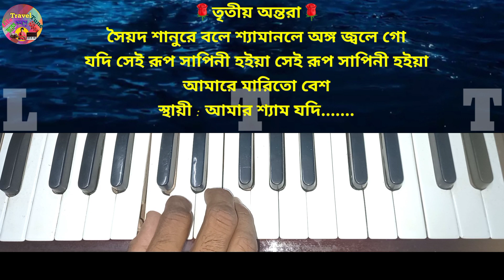Amar shyam jodi hoito mathar kesh(আমার শ্যাম যদি হইতো মাথার কেশ) | Harmonium Tutorial | ভক্তিগীতি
About this video:
Song : Amar shyam jodi hoito mathar kesh
Lyric & Tune : Syed Shah Noor
Singer : Maher Afroz Shawon
Taal : Kaharba
Harmonium Scale : A sharp
Category : Harmonium Tutorial With Notation Of Bengali Devotional Song

ভিডিওটি তৈরি করার পিছনে কোনও রকম বাণিজ্যিক উদ্দেশ্য নেই।শুধুমাত্র শিক্ষার জন্য এই ভিডিওটি তৈরি করা হয়েছে।

এই ভিডিওটি একটি বাংলা ভক্তিগীতি শিক্ষার ভিডিও।গানটি হারমোনিয়াম বাজিয়ে কিভাবে গাইতে হবে এই ভিডিও থেকে তা সহজেই শিখতে পারবেন।বোঝার সুবিধের জন্য স্বরলিপি গুলি স্ক্রিনে লিখে দেওয়া হয়েছে।সম্পূর্ণ স্বরলিপি হারমোনিয়াম এর A সার্প স্কেলে দেখানো হয়েছে।আপনারা স্বরলিপি গুলি খাতায় লিখে নিয়ে নিজের সুবিধে মতো স্কেলে করতে পারেন।এতে সুরের কোনও পরিবর্তন হবে না।
            এই গানটি কাহার বা তালে মধ্যলয়ে গাইতে হবে।এই গানে কোন কোমল বা কড়ি স্বর লাগছে না।গানটির গীতিকার ও সুরকার সৈয়দ শাহ্ নূর।শিল্পী মেহের আফরোজ শাওন।গানটির ভুল-ত্রুটি গুলি অনুগ্রহ করে কমেন্টের মাধ্যমে জানিয়ে চ্যানেলটির অগ্রগতিতে সাহায্য করবেন।সুমধুর এই ভক্তিগীতিটি আপনারা এই ভিডিও দেখে শিখতে পারলে আমাদের প্রচেষ্টা সার্থক হবে।সকলকে নমস্কার জানাই।